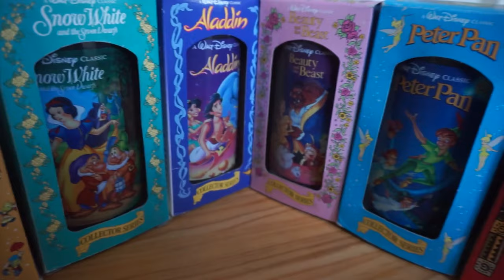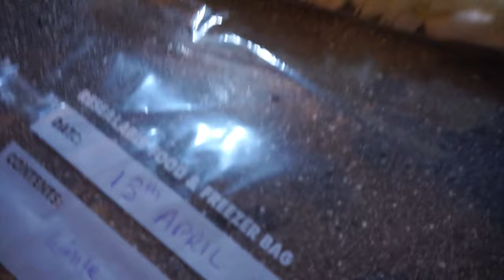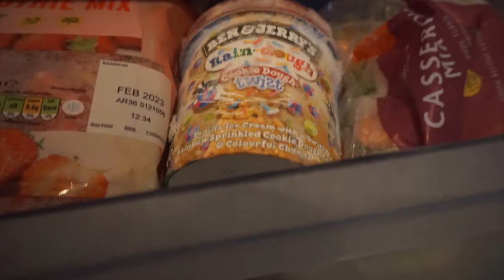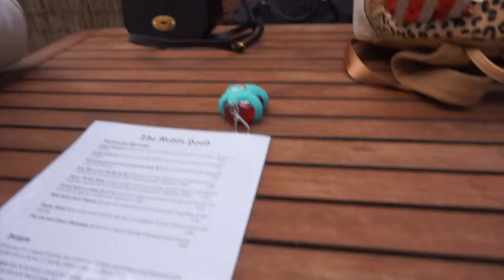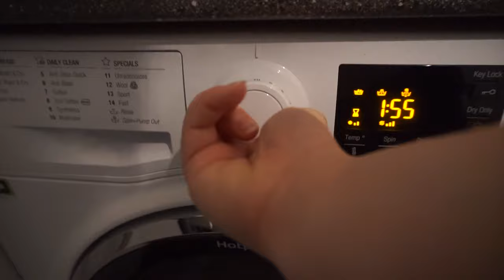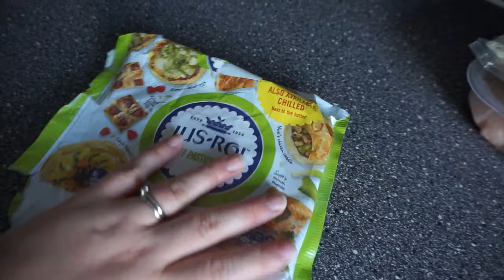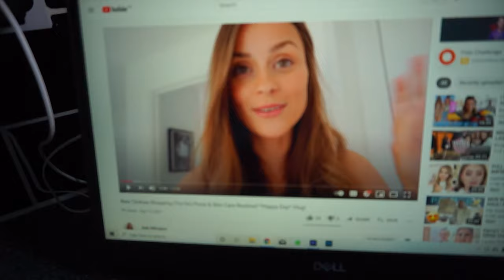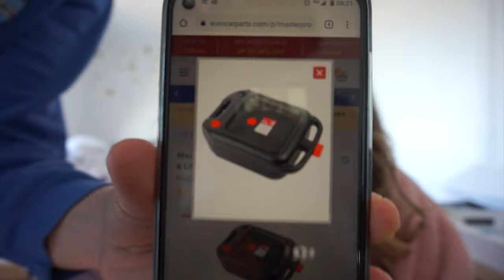Weekly Vlog 2021 #5 | Photoshoot, FB Marketplace Treasures, Primark Haul & Crazy Golf Double Date 💛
Helloo,
Welcome back to another weekly vlog! This week things started to open up a bit more here in England so we got out and had some fun adventures!

My Veggie Chopper haha

Thank you SO much for all of the support you've shown us and the love that you've sent our way over on Instagram etc. it honestly means so much to us that you like following our journey and we can't wait to share more of it with you, especially now we're a family of three!

Here is my Quidco referral link - we both get a cash incentive if you sign up and successfully use Quidco (not an ad or anything, anyone can get a referral link)

Here is the link to Birth Pool in a Box: *aff

Seeya soon!
Shannan
xxxx